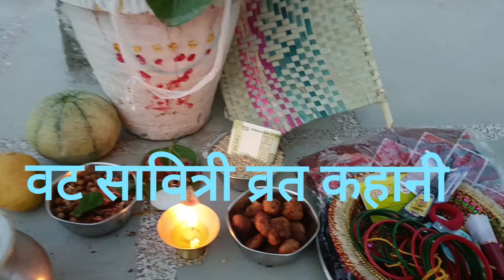वट सावित्री व्रत कथा 2022/vat Savitri ki kahani | vat Savitri amavasya ki katha 2022..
वट सावित्री की कथा, वट सावित्री की कहानी, वट सावित्री व्रत में सुनने जाने वाली कथा कहानी, वट अमावस्या की कहानी, बरसाती मावस की कहानी, सत्यवान सावित्री की कहानी